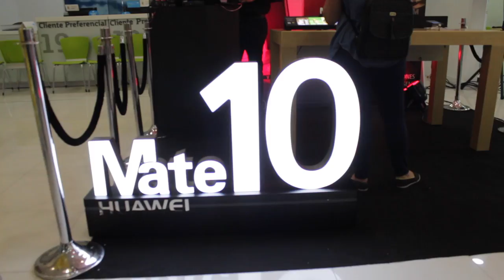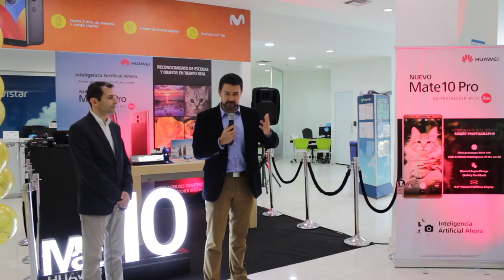Los aspectos más llamativos del nuevo Mate 10 Pro de Huawei - [Negocios en Tm] ®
Estuvimos en el lanzamiento oficial del Huawei Mate 10 Pro, en donde nos presentaron un smartphone capaz de integrar el poder de la Inteligencia Artificial, gracias a la incorporación del moderno procesador Kirin 970, leste dispositivo ofrece un rendimiento superior, batería de larga duración y una renovada cámara dual creada en conjunto con Leica. A continuación Ricardo Triana, Gerente de Producto de la Unidad de Móviles Huawei nos habla sobre las 5 mejores características con las que cuenta el Mate 10 Pro.

Por otro lado, Juan Fernando Molina, Gerente regional noroccidente de Telefónica Movistar, nos habla sobre la apuesta que vienen haciendo en la implementación de Inteligencia Artificial en sus productos y servicios.